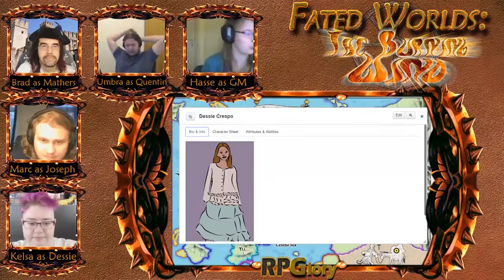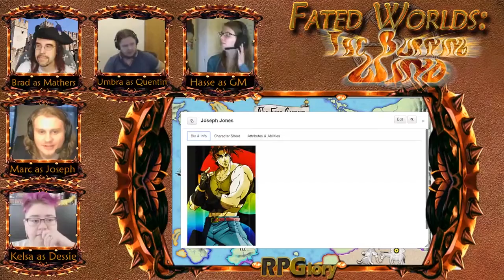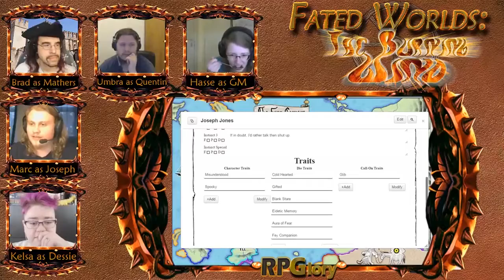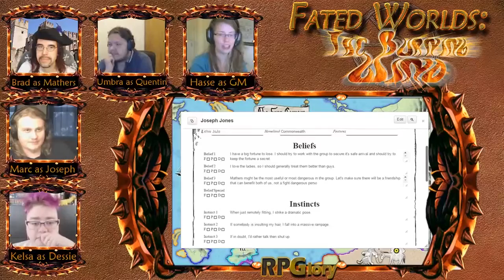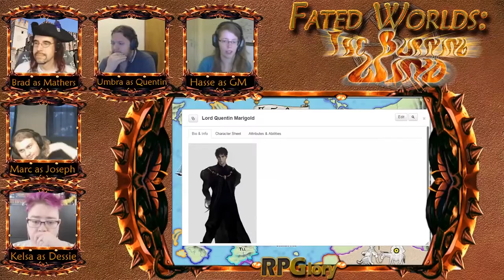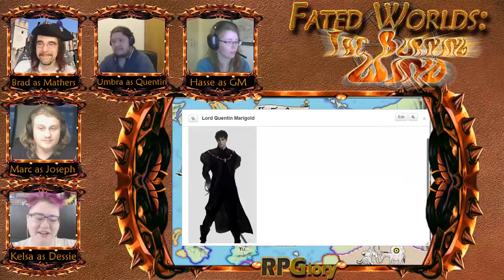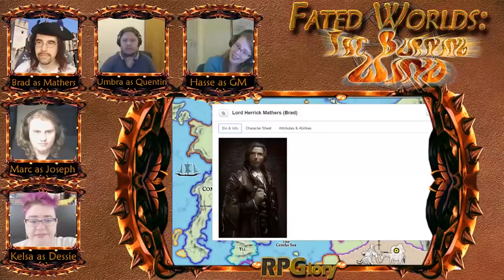A Sleep Like Death - Fated Worlds: The Burning Wind episode 18 part 1 of 2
RPGlory presents Fated Worlds: The Burning Wind. This RPG uses a Luke Crane's Burning Wheel system and is set in Patrick Rothfuss' Kingkiller Chronicles universe. Watch live on Wednesdays at 10AM PST at Twitch.tv/RPGlory

You can follow the host Brad on Twitter at @RPGloryDOTcom

You can follow the writer of the RPG, Luke Crane, on Twitter at @burning_luke

You can follow the writer of the novels in which the game is set, Patrick Rothfuss, at @PatrickRothfuss

This channel makes no claim to any intellectual property rights over the source material.